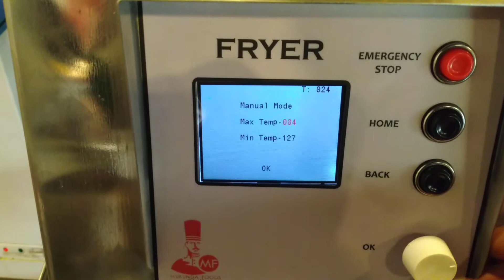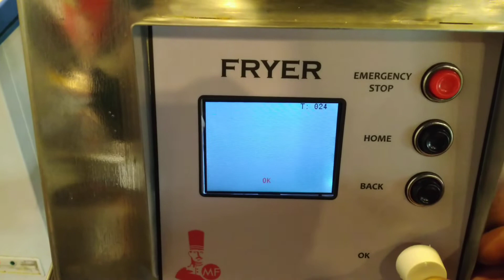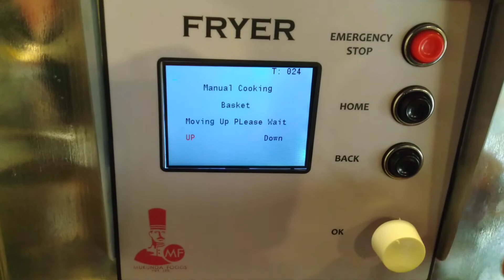DIY : How to operate manual Cooking